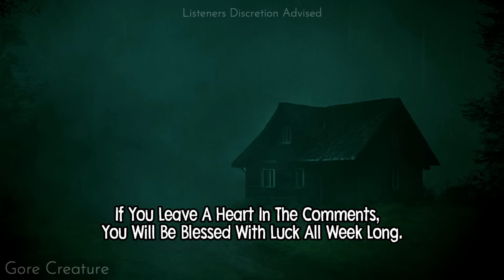9 True Scary Trucker Horror Stories | VOLUME 3